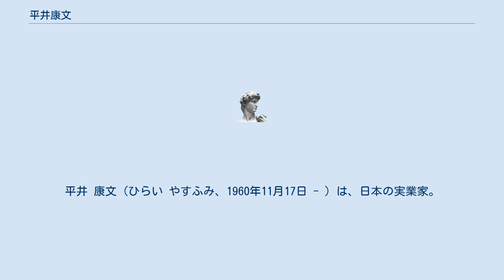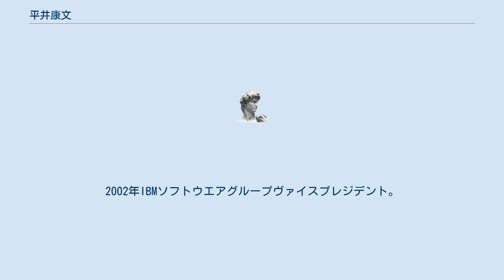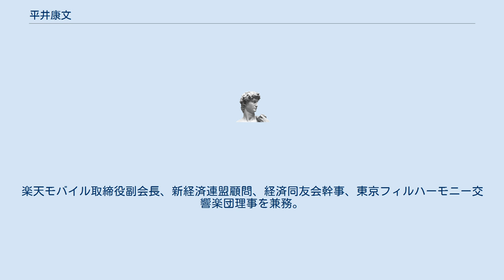平井康文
平井 康文（ひらい やすふみ、1960年11月17日 - ）は、日本の実業家。
シスコシステムズ社長を経て、楽天グループ副社長・最高情報責任者、楽天コミュニケーションズ会長兼CEO、楽天モバイル副会長。
 徳島県徳島市生まれ。
愛媛県立松山東高等学校を経て、1983年九州大学理学部数学科卒業、日本アイ・ビー・エム入社、四国営業所配属、徳島駐在。
日本アイ・ビー・エム経営企画部門を経て、1995年IBMに出向。
1997年日本アイ・ビー・エム社長補佐。
1998年日本アイ・ビー・エムNTT営業統括部長。
2001年日本アイ・ビー・エム理事ソフトウエア事業部長。
2002年IBMソフトウエアグループヴァイスプレジデント。
 2003年マイクロソフト取締役。
同年マイクロソフト執行役常務。
2006年マイクロソフト執行役専務。
2008年からシスコシステムズ副社長として、大企業部門、公共部門、中堅企業部門を統括。
2010年シスコシステムズ代表執行役員社長。
2012年からはCisco Systemsのシニア・バイス・プレジデントを兼務。
2015年シスコシステムズエグゼクティブ シニア アドバイザー。
 同年楽天代表取締役副社長・最高情報責任者、楽天コミュニケーションズ代表取締役会長。
楽天コミュニケーションズ代表取締役会長兼社長を経て、2020年楽天コミュニケーションズ代表取締役会長兼CEO。
2021年（一社）CIOシェアリング協議会理事。
楽天モバイル取締役副会長、新経済連盟顧問、経済同友会幹事、東京フィルハーモニー交響楽団理事を兼務。
趣味はチェロの演奏など。